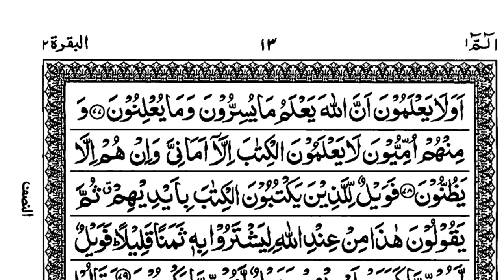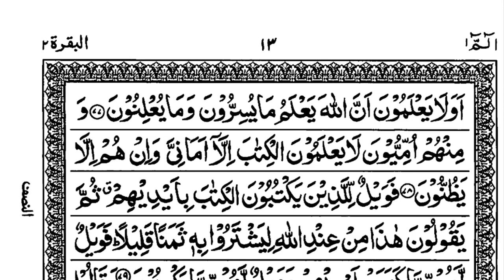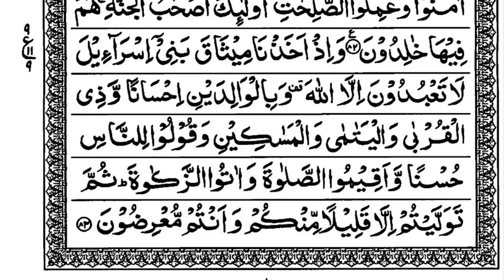TARJAMA QURAN 02| ARABI 03 | MAULANA HANZALA SAHAB ISHATI AHMEDNAGARI | AL-ABD CIRCLE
ترجمۂ قرآن کے آسان اورطلبہٗ مدارس وعوام الناس کے لئے یکساں مفیددروس کا بہترین سلسلہ
اللہ جل شانہ اس مبارک سلسلہ کوبہ حسن وخوبی اختتام تک پہونچائے
تمام ہی ناظرین سے درخواست ہے کہ چینل اگرمفیدمعلوم ہوتوسبسکرائب ضرورکریں
اپنے دوست واحباب سےشئیرکریں
اورلائک کرنابھی نہ بھولیں

فقط والسلام

العبدمجیب الرحمن اشاعتی دیوگاوی
واٹسب ایپ پررابطہ کریں

RIYAZ US SALIHEEN
DARS E RIYAZ US SALIHEEN

 Nahvi Tarkeeb Dars - 2,نحوی ترکیب,نحوی ترکیب اردو,نحوی گرامر,nahvi tarkeeb in urdu,haw to learn nahv gra,how to learn nahw and sarf,nahv,نحو,ترکیب نحوی ازقاری مجیب الرحمن,nahvi tarkeeb by qari mueeb sahab ishati,gram,nahw grammar,Arabic Grammar in urdu-nahw,ترکیب کیسے کریں,آو ترکیب سیکھیں,tarkeeb kaise karen,qari mujeeb ishati,قاری مجیب اشاعتی,قاری مجیب الرحمن صاحب اشاعتی,العبدسرکل,nahvi tarkeeb by alabd circle,tarkeeb by alabd circle

Traditional Islamic musicی پہونچائیں

درس نظامی کے اسباق کے لئے چینل کوسبسکرائب کریں۔

Traditional Islamic music